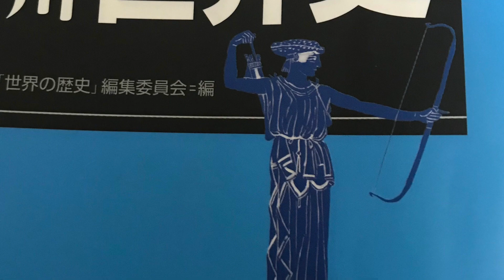イスラームの歴史2